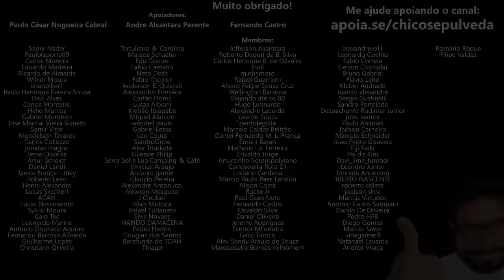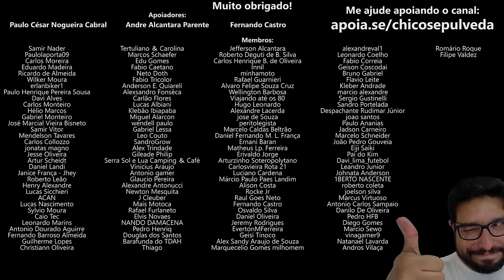Qual o melhor período do ano pra comprar uma moto [Use as 3 Regras do Consumo Consciente]